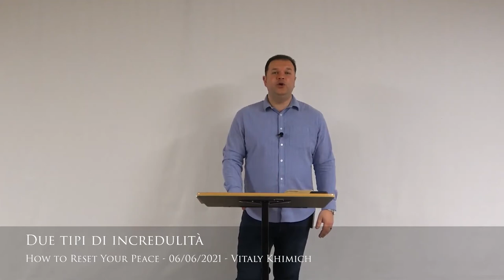Two kinds of unbelief, Vitaly Khimich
Due tipi di incredulità, Vitaly Khimich